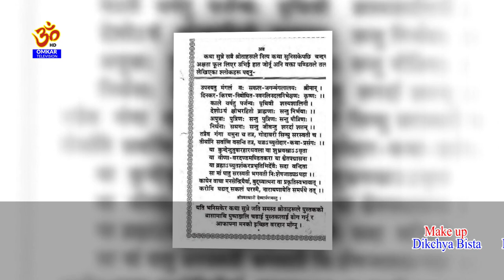Swasthani Brata Katha || PART 19 | स्वस्थानी ब्रत कथा २०७७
Omkar Television
Tinkune, Kathmandu
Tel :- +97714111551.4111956